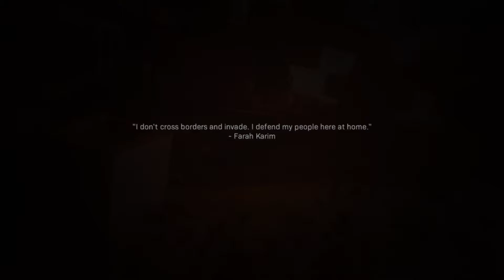Call of Duty Modern Warfare Campaign Part 5 !!!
Here's the part 5 of the campaign of Call of Duty Modern Warfare ;) Hope you gonna like it !!!